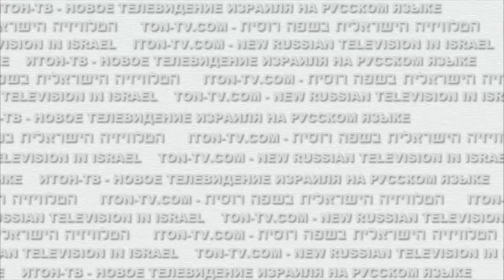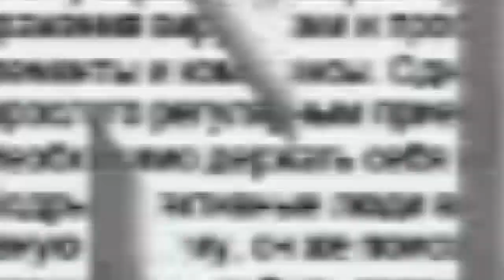Как извести еврейскую ведьму?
Если бы мы жили в Испании 15-го века, ее бы сожгли на костре, в шариатском Афганистане ее бы забросали камнями, а в джунглях Африки шаманы культа вуду пугали бы этой женщиной детей.
Но мы цивилизованные люди, поэтому у нас "ведьм" травят с помощью свободной прессы...